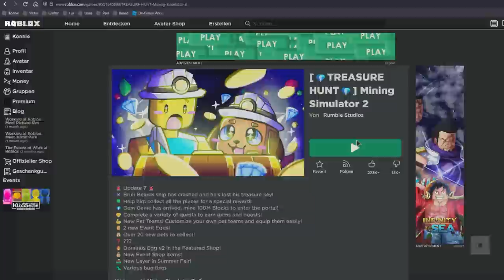Alle Verstecke der Key Fragmente von Bruh Bert! | Roblox Mining Simulator 2 Treasure Hunt deutsch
Mining Simulator 2 Alle Treasure Hunt Hints finden auf deutsch

Ich zeige euch das neue Mining Sim 2 Schatzsuche Update und wie ihr alle Key Fragments finden könnt, um die Treasure Hunt abzuschließen.

00:00 – Intro
00:22 – Was ist Neu im Update?
03:02 – Treasure Hunt Hint 1
03:43 – Treasure Hunt Hint 2
04:24 – Treasure Hunt Hint 3
05:44 – Treasure Hunt Hint 4
07:41 – Treasure Hunt Hint 5
08:06 – Treasure Hunt Hint 6

–               ↓ LINKS ↓                   –

–                ↓ TAGS ↓                   –